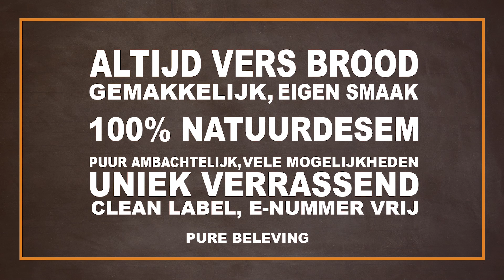Dough by Danvo - HAM KAAS LOLLY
Heerlijke ham kaas lolly op basis van ons zuurdesem deeg. Met Dough kun je zoveel meer heerlijke dingen maken!